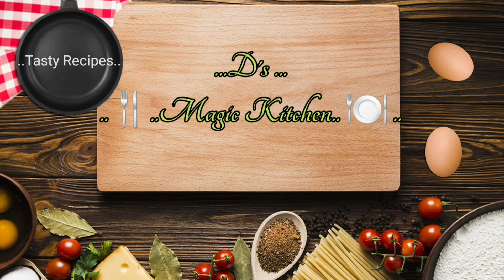Restaurant Style Kuboos/Pita Bread & Green Chicken Fry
Its really very soft kuboos recipe 😋

green chicken fry ..is very simple and tasty recipe...😋👌

Pls give it a try...